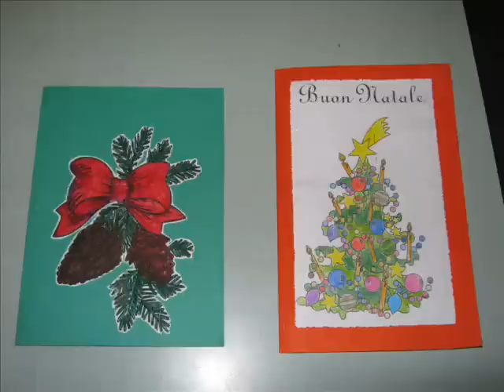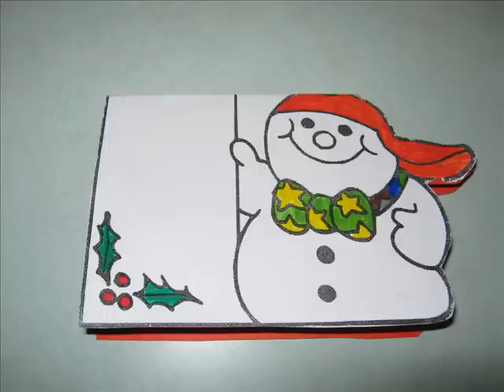I NOSTRI BIGLIETTI DI NATALE